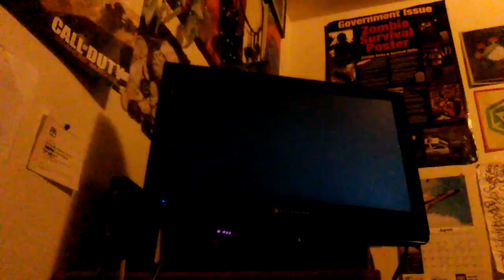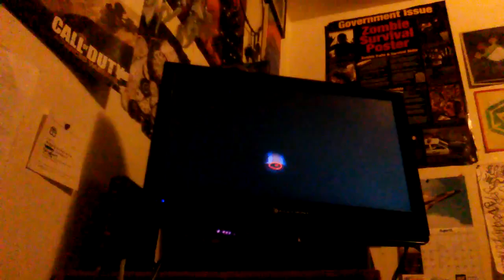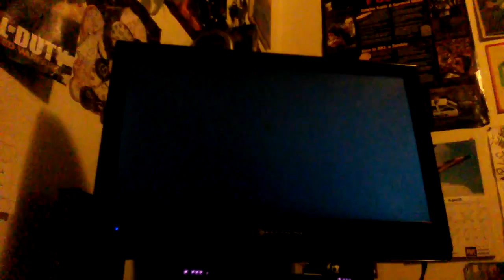Stop Dying! | Let's Have Fun With New Super Mario Bros. Wii | PART 1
My bro and I went fuck it.
Also I suck at games.
This is just fun times. No seriousness involved. xoxo